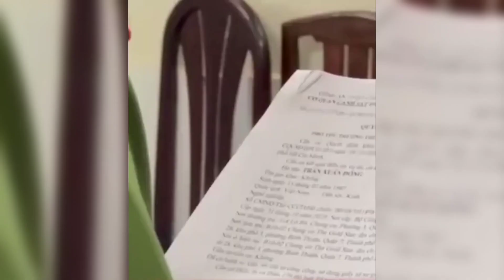Khám Xét Nơi Ở Của Ngọc Trinh Và Lý Do Vì Sao Ngọc Trinh Bị Bắt Tạm Giam